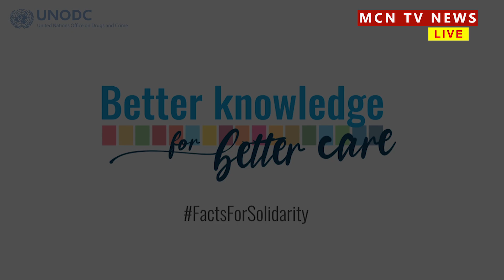မူးယစ်ဆေး ပြဿနာရဲ့ ဆိုးယွားတဲ့ အကျိုးဆက်ကို အမျိုးသမီးနဲ့ ကလေးငယ်တွေ အဓိက ခံစားနေကြရ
အမျိုးသားရေးအန္တရာယ်အဆင့်ကို ရောက်ရှိနေပြီဖြစ်တဲ့ မြန်မာနိုင်ငံရဲ့  မူးယစ်ဆေးဝါး ပြဿနာကနေ ပေါ်ပေါက်လာတဲ့ ဆိုးယွားတဲ့ အကျိုးဆက်တွေကို  အမျိုးသမီးတွေနဲ့ ကလေးငယ်တွေအပါအဝင် သက်ကြီးရွယ်အိုတွေ အဓိက ခံစားနေကြရတယ်လို့ မြန်မာ့ အမျိုးသမီး သမဂ္ဂ (BWU) က ထုတ်ဖော် ပြောကြားလိုက်ပါတယ်။

မူးယစ်ဆေး ဖမ်းဆီးရရှိမှုနှုန်းဟာ ပြီးခဲ့တဲ့နှစ်ကထက် ၃ ဆနီးပါး တိုးမြင့်လာနေသလို ထုတ်လုပ်မှုနှုန်းနဲ့ သုံးစွဲမှုနှုန်းတွေမှာလည်း ကျဆင်း လျော့နည်းလာတာမျိုး မရှိပဲ ဆတိုးနဲ့ တိုးပွားနေတာကြောင့် အစိုးရအနေနဲ့ ချမှတ်ထားတဲ့ မူးယစ်ဆေးဝါးတိုက်ဖျက်ရေး မူဝါဒတွေကို ပြန်လည် သုံးသပ်ဖို့ကိုလည်း မြန်မာ့ အမျိုးသမီး သမဂ္ဂ (BWU) ရဲ့ ဥက္ကဌ ဒေါ်တင်တင်ညိုက တိုက်တွန်းထားတာပါ။

ဒါ့အပြင် မြန်မာနိုင်ငံရဲ့ မူးယစ်ဆေးပြဿနာဟာ လက်နက်ကိုင်ပဋိပက္ခတွေမှာ အခြေခံတာကြောင့် ပဋိပက္ခတွေ အမြန်ဆုံး အဆုံးသက်နိုင်ရေး ပါဝင်ပတ်သက်နေတဲ့ အဖက်ဖက်က ခေါင်းဆောင်အားလုံးမှာ အဓိက တာဝန်ရှိတယ်လို့လည်း သူက ပြောပါတယ်။

အပြည့်အစုံကို  ဇွန်လ (၂၆) ရက်နေ့မှာ ကျရောက်ခဲ့တဲ့ (၃၃) ကြိမ်မြောက် အပြည်ပြည်ဆိုင်ရာ မူးယစ်ဆေးဝါး အလွဲသုံးမှုနှင့် တရားမဝင်ရောင်းဝယ်မှု တိုက်ဖျက်ရေးနေ့ ဆက်သွယ်မေးမြန်းခန်း အထူးအစီအစဉ်မှာ ရှုစားနိုင်ကြမှာဖြစ်ပါတယ်။

# 33 Th The International Day Against Drug Abuse and Illicit Trafficking 2020 JUNE 26  (Special Program)
#(၃၃) ကြိမ်မြောက် အပြည်ပြည်ဆိုင်ရာ မူးယစ်ဆေးဝါး အလွဲသုံးမှုနှင့် တရားမဝင်ရောင်းဝယ်မှု တိုက်ဖျက်ရေးနေ့ ၂၀၂၀ ပြည့်နှစ်၊ ဇွန်လ (၂၆) ရက် အထူးအစီအစဉ် (အထူးအစီအစဉ်)